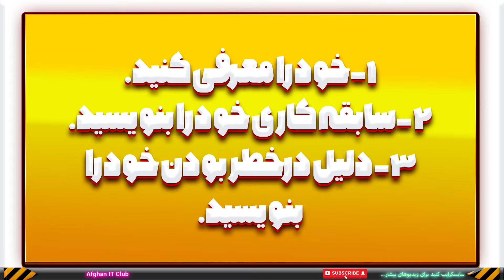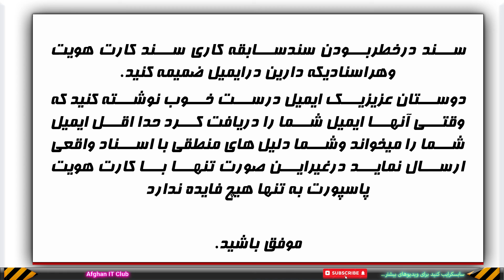ایمیل رسمی آلمان برای همکاران چگونه اپلای کنید؟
دراین ویدیوکوتاه آموزشی طریق ارسال ایمیل وهمچنان ایمیل رسمی آلمان برای همکاران چگونه اپلای کنید میباشد.